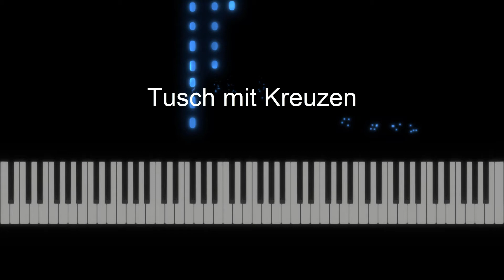Tusch mit Kreuzen - Piano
Now in a upgraded style. :)

Title:  Tusch mit Kreuzen
Level: Beginner
Composer: Valenthin Engel
Arranger: Valenthin Engel
Sheet: Circus Pianissimo